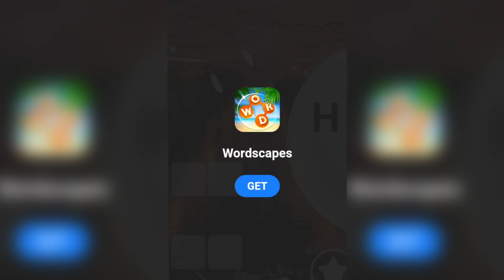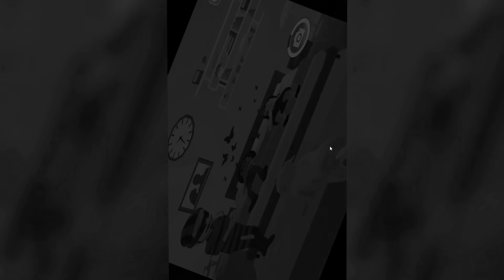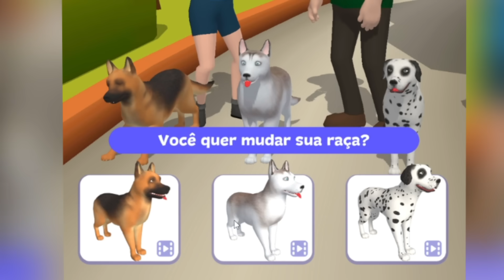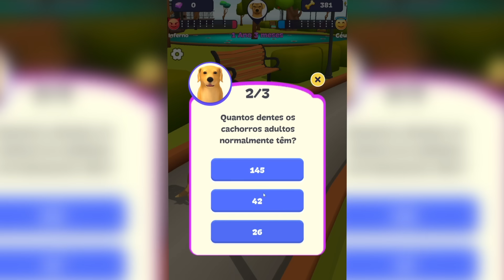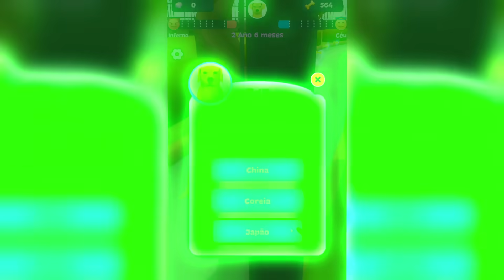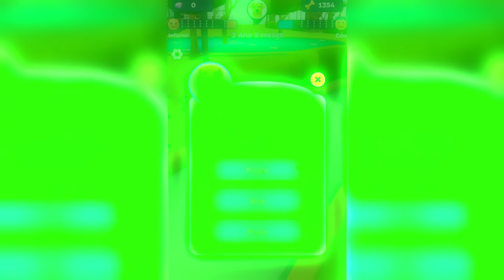TENTANDO VIVER COMO UM CACHORRO (Dog Life Simulator)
Woof woof